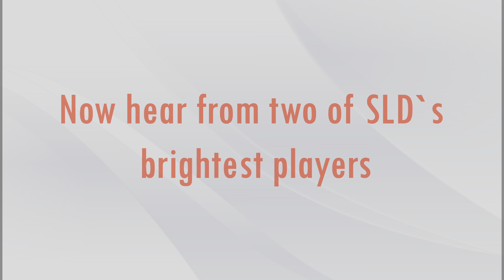SLD Holiday Camp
Learn more about our Football Camp during the School breaks.